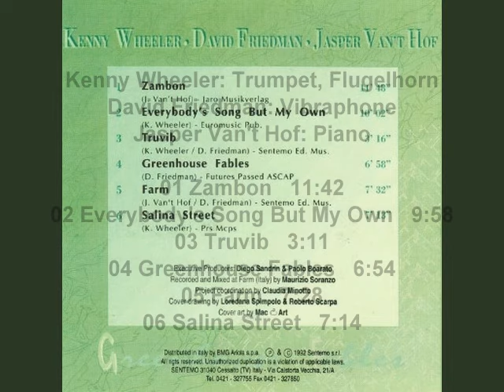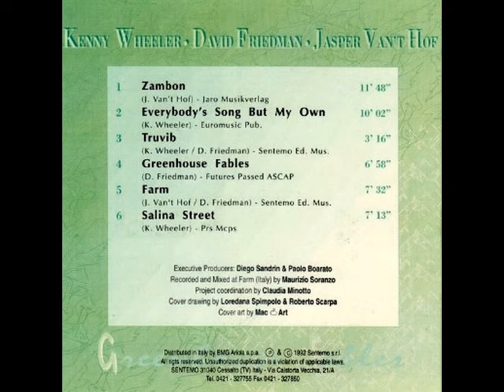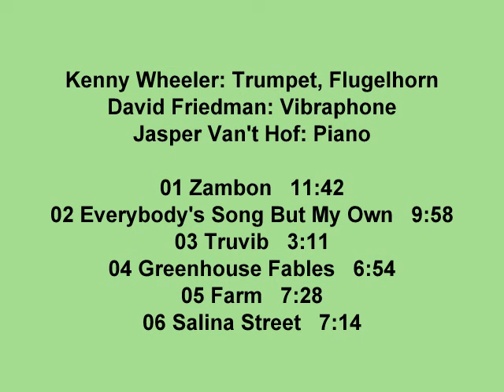Kenny Wheeler, David Friedman, Jasper Van't Hof - Greenhouse Fables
Kenny Wheeler: Trumpet, Flugelhorn -
David Friedman: Vibraphone -
Jasper Van't Hof: Piano -

01 Zambon   11:42
02 Everybody's Song But My Own   9:58
03 Truvib   3:11
04 Greenhouse Fables   6:54
05 Farm   7:28
06 Salina Street   7:14